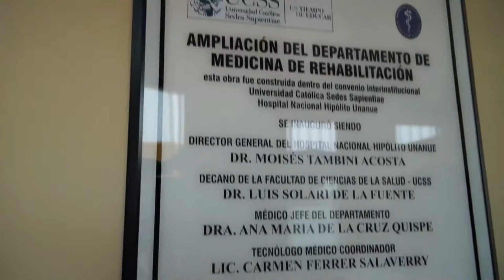Ampliación del departamento de REHABILITACIÓN del H.N. HIPÓLITO UNANUE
El viernes 29 de mayo se inauguró la ampliación del Departamento de Medicina de Rehabilitación, como parte del convenio interinstitucional entre la UCSS y el Hospital Nacional Hipólito Unanue, donde nuestros alumnos de la carrera de Terapia Física realizan actualmente su internado.